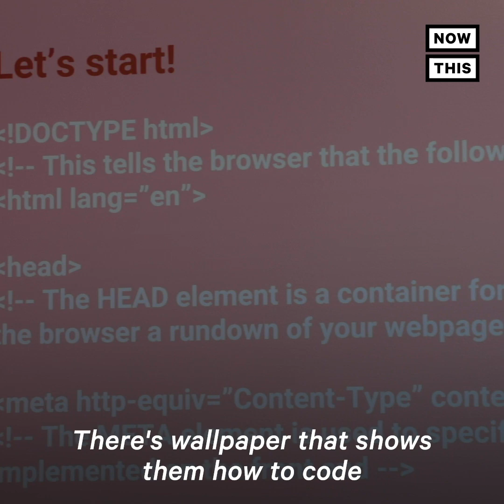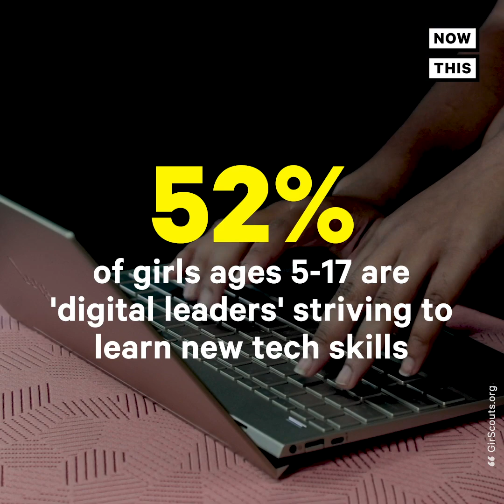Why This Architect Designs Tech Labs for Kids | NowThis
This architect designs tech labs for 'marginalized kids' so they can become the next leaders in STEM.

Danish Kurani designed the Black Girls Code lab in New York from the floor to the ceiling It’s made for girls to  engage with and think in depth about tech. Kurani’s other spaces around the world include. Howard West in California for Howard University students, Nelson Mandela School for Social Justice in Brooklyn, and the Riverbend School in India.